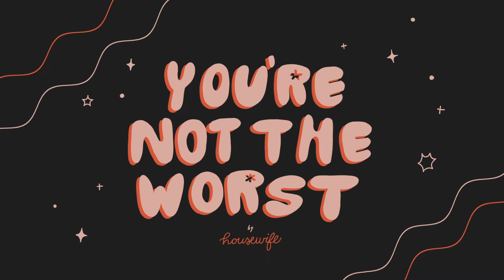Housewife - You're Not The Worst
Video by Stephanie O’Byrne

Lyrics:
I could rip you up to ribbons
And wear you in my hair
I'm working through the weekend
You think that that's unfair

I'm enough I’m enough
Let's rip the bandaid off
That's enough that's enough

Taking you in d-d-d-doses
Never been so so disappointed
You're not the worst but the bar is low so
Why do I stick around

You like to write your poetry on the beach but
Your poetry is shit
You quote yourself like an intellectual elite
With your fake accent

What a life what a life
You think I'm your biggest fan